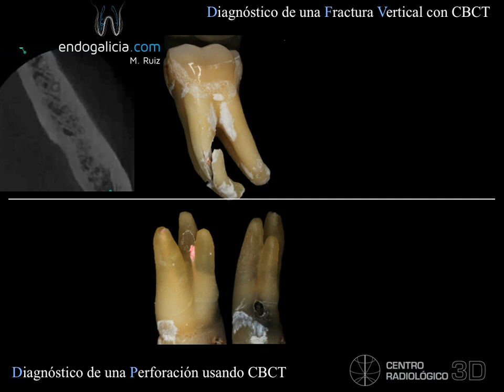endogalicia. Uso CBCT diagnostico. Carestream C9300. Manuel Ruiz P.mov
Videos donde se utilizó el CBCT C9300 para lograr diagnosticar una fractura vertical de un molar inferior y una perforación en un tratamiento endodóncico de un 24 con 3 raíces.